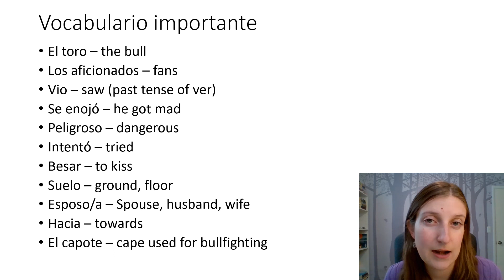Movie Talk - El Encierro de toros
The story of a famous mouse visiting a famous event: the running of the bulls in Pamplona, Spain! Listen to the story in Spanish with still pictures and then go watch the original animated film